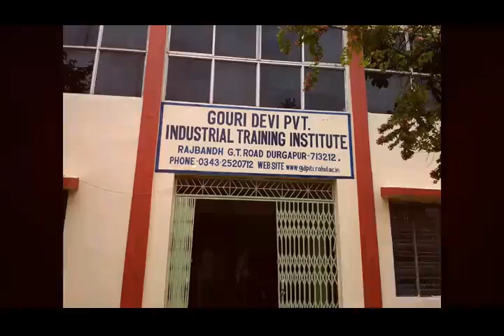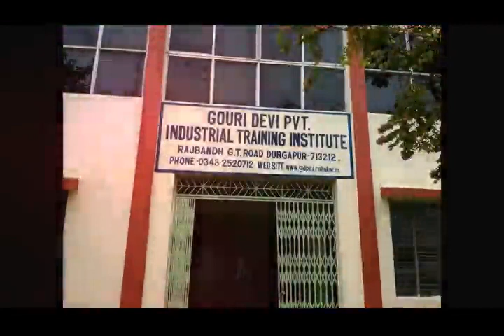GDPITI - 2015 - 2017 Batch | Missing Days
Durgapur Rajbandh Gouri Devi Private Industrial Training Institute